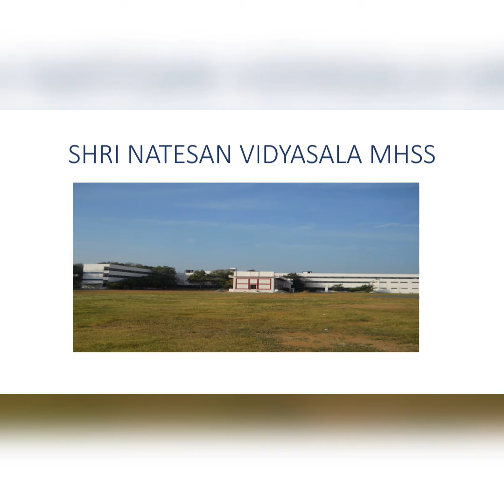Moral Values-Based Story Telling for Students of Shri Natesan Vidyasala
Good intentions and Smart Action always lead to success. Let's hear this story about how a troop of monkeys managed a tough situation.

நல்ல எண்ணங்களும், திறமையும் இருந்தால் எதையும் சாதிக்க முடியும் என்பதற்கு இந்த குரங்குக் கூட்டத்தின் கதை ஒரு நல்ல உதாரணம்.  கேட்போமா?